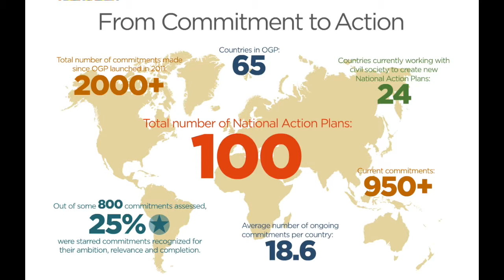100th OGP National Action Plan Infographic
Finland has today published the 100th Open Government Partnership action plan since the initiative launched in 2011. These plans have contained over 2000 specific open government reform commitments, representing a remarkable effort from the 65 governments participating in OGP and the hundreds of civil society organizations that helped influence the policy agenda in their countries.

The National Action Plan is at the core of any country’s participation in OGP. It is a technocratic term for a political document that commits the government to a series of reforms that should address some of the biggest challenges the country is facing. These reforms should reflect the priorities of reformers in government and civil society, and should have a clear openness dimension. Analysis of OGP to date shows that countries have prioritized public participation, open data, fiscal transparency, public service delivery and access to information. Countries are required to publish a new action plan every two years and are independently assessed on the implementation of their commitments.

The Finnish action plan - their second since joining in 2013 - is a good example of how a government has used the OGP platform to focus on national priorities. The overall theme is improving youth participation and making progress on digital government. Under that heading they have included commitments to make public services more customer friendly, to improve engagement of children and youth in state government, to open up government data to businesses and civil society, and to consider creating a lobbying register. If implemented successfully the Finnish government believe these reforms will help win back citizen trust and increase participation. The plan calls for “enhancing open government [to] be part of all public governance development”.

OGP can be a powerful tool to increase the speed and breadth of reform in the 65 countries that are currently participating. But this can only happen if the reformers in government and civil society seize the opportunity of the National Action Plan. Later this year more than 20 OGP countries are due to publish their own new plans. The degree of participation between now and then will decide how ambitious and potentially transformative these plans are.